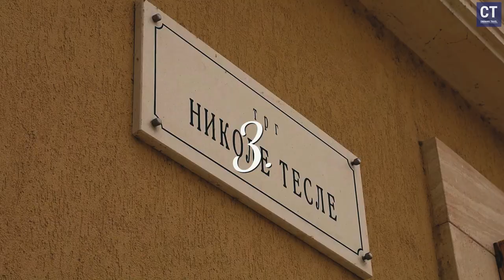Visegrad 2024- 5 Exciting Facts!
Dobrodošli u Visegrad, biser Bosne i Hercegovine! U ovom putopisu istražujemo čarobne pejzaže Republike Srpske, sa fokusom na Andrićgradu i čudesnom Drini. Ova zemlja bogata je kulturnim nasleđem, a Andrićgrad je živa slika Andrićevog sveta, prožeta istorijom i umetnošću.

Naša avantura počinje na Mehmed Paša Sokolović mostu, remek-delu turske arhitekture koji premošćava Drinu. Uživajte u panoramskim pogledima dok krstarimo ovom čarobnom rekom, otkrivajući tajne koje krije.

Andrićgrad je pravo arhitektonsko čudo, sa svojim kaldrmama, skulpturama i istorijskim pričama. Ova UNESCO-va lokacija nudi jedinstven uvid u život i dela nobelovca Ive Andrića.

Welcome to Visegrad, the gem of Bosnia and Herzegovina! In this travel vlog, we explore the enchanting landscapes of Republika Srpska, with a focus on Andricgrad and the mesmerizing Drina River. This country is rich in cultural heritage, and Andricgrad is a living picture of Andric's world, steeped in history and art.

Our adventure begins at the Mehmed Pasa Sokolovic Bridge, a masterpiece of Turkish architecture spanning the Drina. Enjoy panoramic views as we cruise this magical river, uncovering its hidden secrets.

Andricgrad is a true architectural marvel, with its cobblestone streets, sculptures, and historical narratives. This UNESCO site offers a unique insight into the life and works of Nobel laureate Ivo Andric.

In our vlog, we also explore other attractions such as the Old Bridge, a symbol of Visegrad, as well as many other activities you can enjoy in this beautiful city. Discover the rich history, culture, and hospitality of this region, and find out why Visegrad is a must-visit destination for all travel enthusiasts.

Join us on our journey through this magical place and learn everything you need to know if you're planning your next vacation in Republika Srpska. Follow along as we explore Visegrad, the jewel of the Balkans!

U našem vlogu, istražujemo i druge atrakcije kao što su Stari most, simbol Visegrada, kao i mnoge druge aktivnosti koje možete uživati u ovom prelepom gradu. Upoznajte se sa bogatom istorijom, kulturom i gostoprimstvom ovog područja, i saznajte zašto je Visegrad nezaobilazna destinacija za sve ljubitelje putovanja.

Pratite nas na našem putovanju kroz ovo čarobno mesto i saznajte sve što treba da znate ako planirate svoj sledeći odmor u Republici Srpskoj. Pridružite nam se dok istražujemo Visegrad, dragulj Balkana!